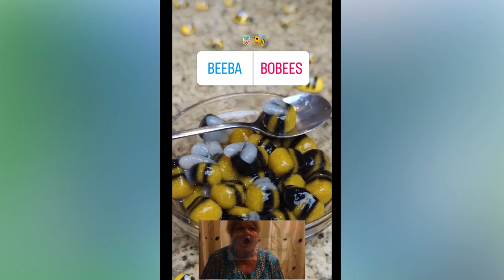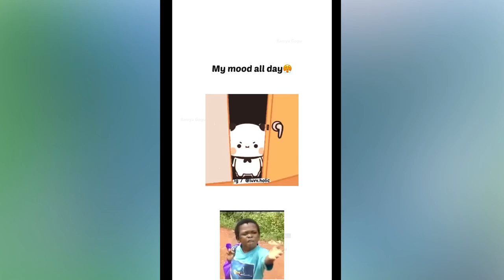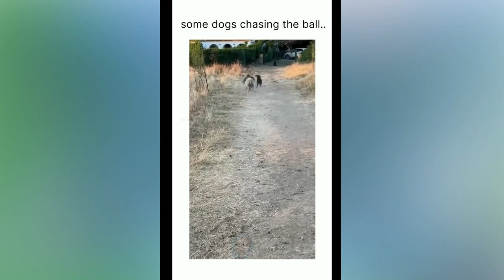New Funny Videos 2023 😍 Cutest Cats and Dogs 🐱🐶 - funny cute cats _ funny cats compilation😂